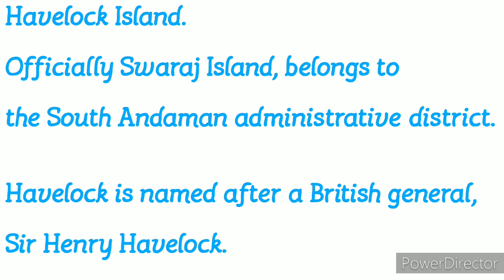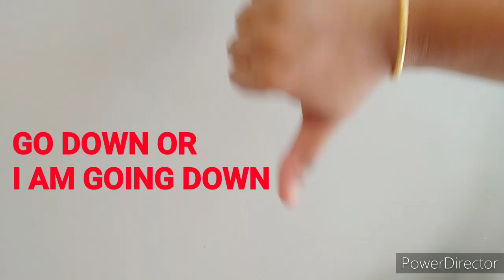Scuba Diving. Scuba Diving at Havelock Island, Andaman.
Places to visit in andaman
mask and snorkel
scuba boots
diving cylinder
wetsuit
scuba tank
scuba gloves
diving regulator
depth gauge
dive computer
hand signals for scuba diving